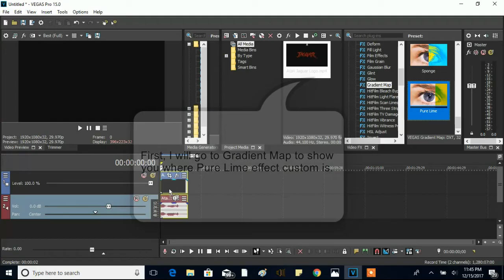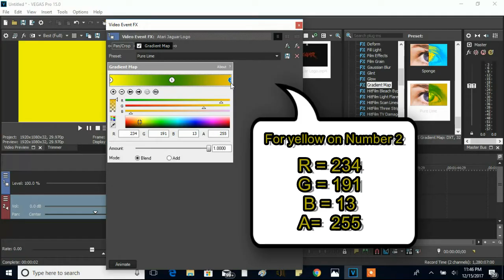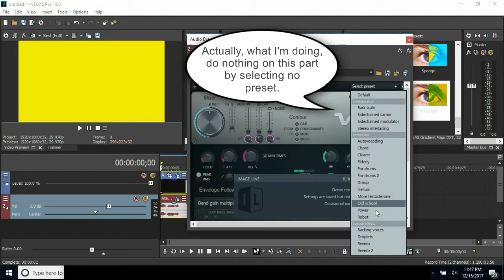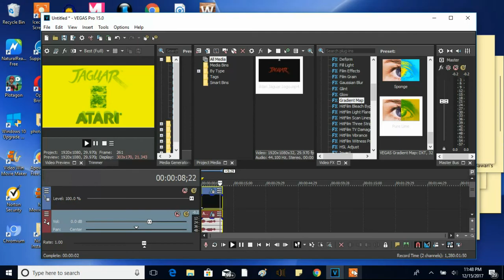How To Make Pure Lime Effect On Sony Vegas Pro 15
Made on 1:24:08 pm to 1:41:39 pm
I just made my own invented effect! I hope that you like it. If you made my created effect with any video you chose to make it with, please give me a link, and I will be happy to see it! I made this video with the AVS4You software.